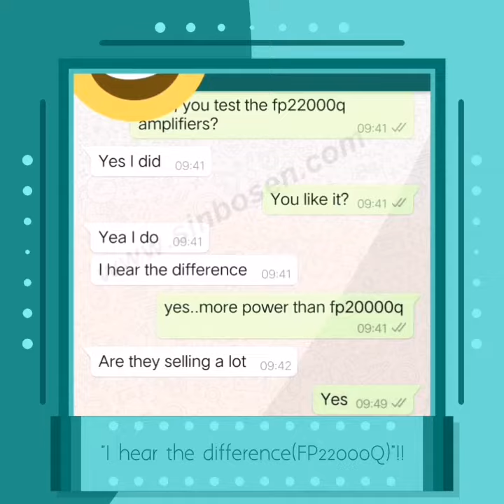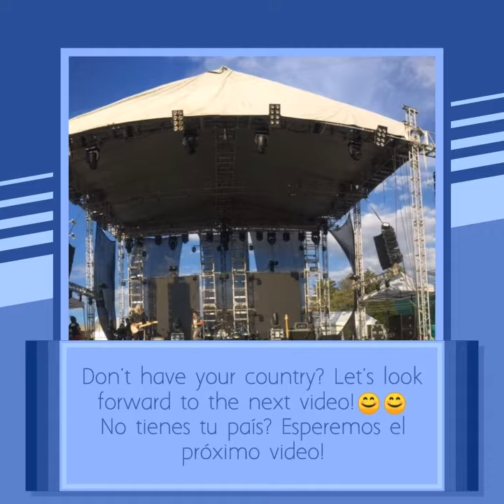How is the quality of Sinbosen amplifier?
This video is about some of our clients use amplifier feedback. Our engineer has 10 years of experience in the audio field. We have a good relationship with USA, Europe and South America.
Sinbosen audio regards "reasonable prices, efficient production time and good after-sales service" as our tenet. Hope our product can bring great sound to your show.